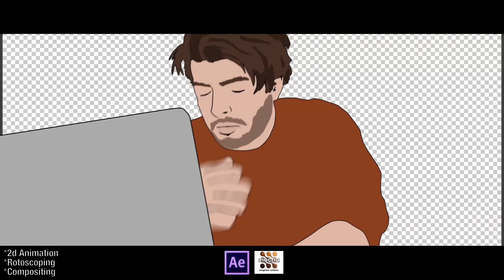Nazmi Özdil 2015 Demo reel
Nazmi Özdil 2015 Demoreel

Yakın dönemde yapmış olduğum işlerden düzenlemiş olduğum 2015 Demo reel'im.

My 2015 Demo reel showing a compilation fo my recent works.